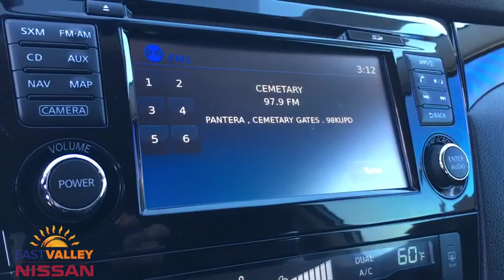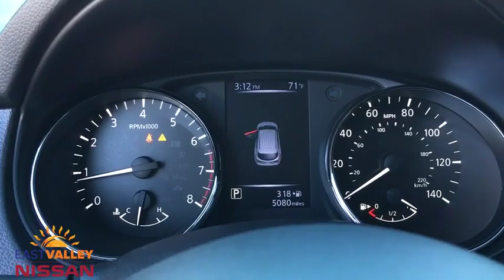2017 Nissan Rogue Sport Phoenix, Mesa, AZ P1727B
Brilliant Silver Used 2017 Nissan Rogue Sport available in Phoenix, Arizona at East Valley Nissan. Servicing the Mesa, AZ area.
2017 Nissan Rogue Sport SV - Stock#: P1727B - VIN#: JN1BJ1CP8HW018990

Around View Monitor w/Moving Object Detection, Blind Spot Warning, Fog Lights (X01), Heated Leather Wrapped Steering Wheel, Heated Outside Mirrors, Leather-Wrapped Shift Knob, Navigation System, NissanConnect Services Powered By SiriusXM, Quick Comfort Heated Front Bucket Seats, Radio: AM/FM/CD/AUX NissanConnect w/Navigation, Rear Cross Traffic Alert (RCTA), Remote Engine Start System, SV All-Weather Package, SV Premium Package, Wheels: 17 x 7.0 Aluminum Alloy. CARFAX One-Owner. Clean CARFAX. Certified. Nissan Certified Pre-Owned Details:* Roadside Assistance* Transferable Warranty (between private parties)* Warranty Deductible: $50* Vehicle History* 167 Point Inspection* Includes Car Rental and Trip Interruption Reimbursement* Limited Warranty: 84 Month/100,000 Mile (whichever comes first) from original in-service date2017 Nissan Rogue Sport SV SVFWD CVT with Xtronic* Internet pricing is good for retail transactions only and is only available for prime lender financing (620 + FICO score) through Used Cars. Financing not obtained through nissan, non-prime and cash transactions will result in an increase in price of $1000.00. All prices plus tax, title, license and doc fee. Any and all transactions must in Maricopa County in Arizona. Second key, floor mats and owners manual may not be available on all pre-owned vehicles.While every reasonable effort is made to ensure the accuracy of this data, we are not responsible for any errors or omissions contained on these pages. * Here detailed price does not include any taxes, fees or other charges. Pricing and availability may vary based on a variety of factors, including options, dealer, specials, fees, and financing qualifications. Consult your dealer for actual price and complete details. Vehicles shown may have optional equipment at additional cost. * Images, prices, and options shown, including vehicle color, trim, options, pricing and other specifications are subject to availability, current pricing and credit worthiness. * In transit means that vehicles have been built, but have not yet arrived at your dealer. Images shown may not necessarily represent identical vehicles in transit to your dealership. See your dealer for actual price, payments and complete details. Odometer is 2371 miles below market average! 25/32 City/Highway MPG